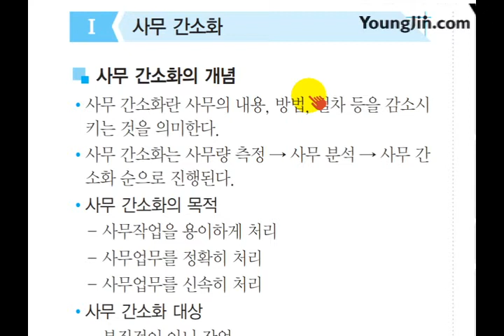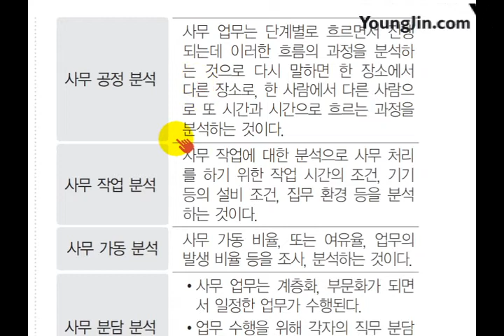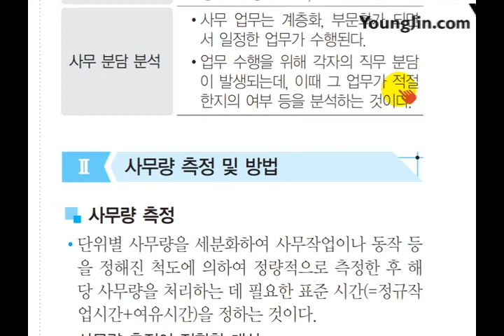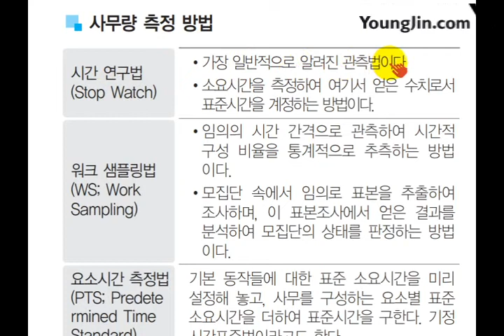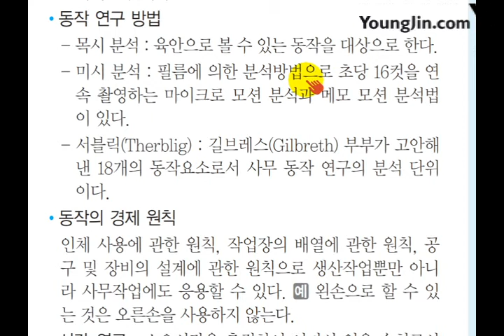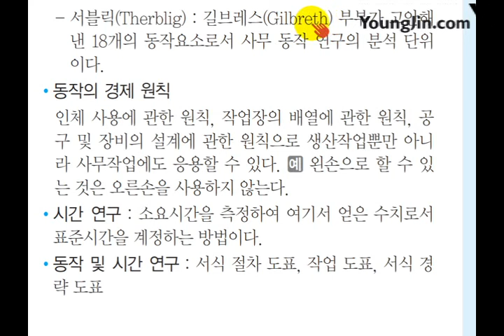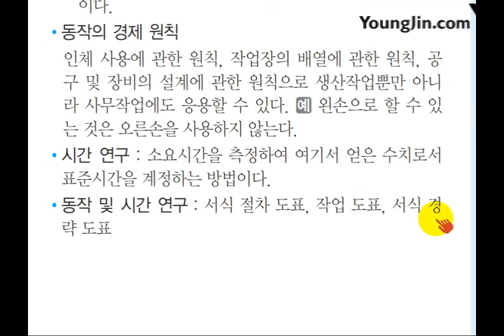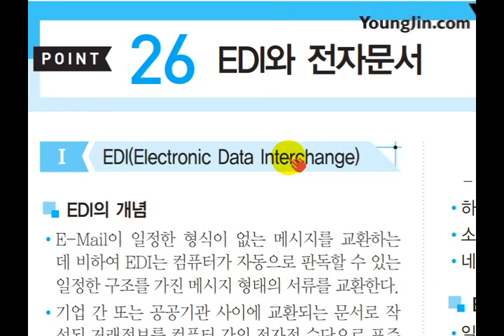[사무자동화산업기사 필기] 사무작업의 효율화, 정보보호